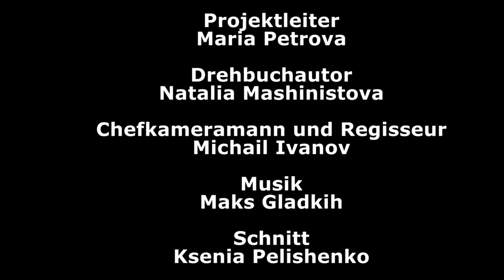Deutsch B1: Лето. Жаркие танцы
Учебный ролик-репортаж о танцах в парках Москвы с немецкими субтитрами.
Смотрите, танцуйте, живите, учитесь вместе с нами!

Методика работы с видео:

1) потренируйте свои навыки быстрого чтения и фонетики : выключите русскую озвучку и постарайтесь успеть за картинкой. Теперь проверьте себя,просмотрев немецкую версию ролика ;
2) проверьте свои навыки перевода: закройте субтитры и попробуйте сами перевести русский текст на немецкий язык. Потом проверьте себя по субтитрам или немецкой версии;
3) После просмотра немецкой и русской версии выключите звук и закройте субтиты. Попробуйте описать,что происходит на экране. Что говорят персонажи